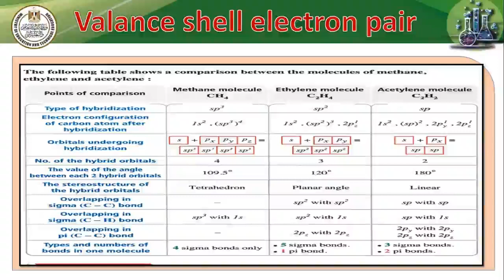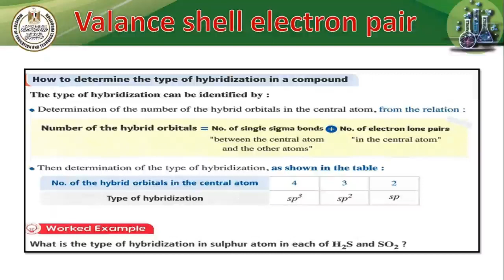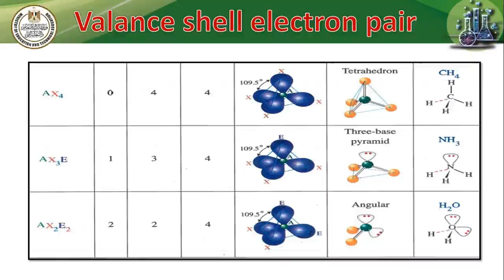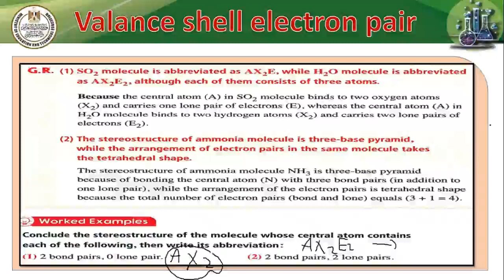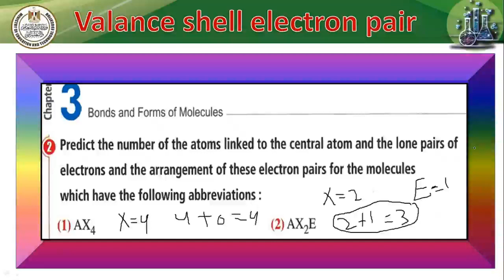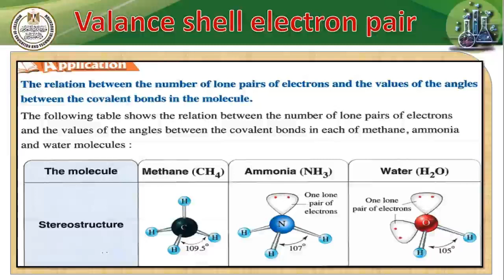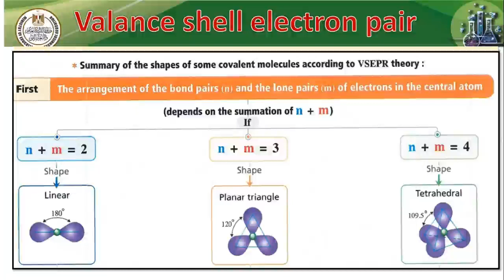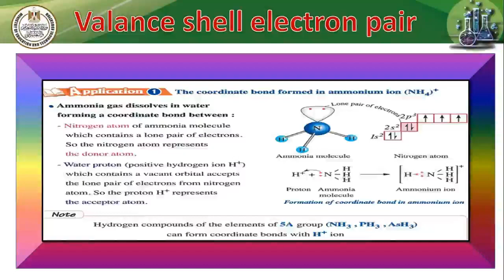Valance shell electron pair 02 كيمياء لغات الصف الثانى الثانوى